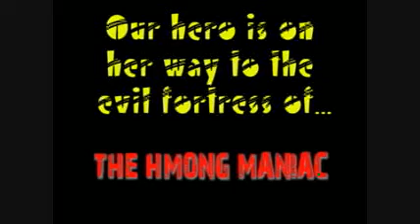Chronicles of Quackers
Quackers visits the evil lair of The Hmong Maniac.
Starring Danae Ross, Chue Yang, and Nigel Carleton